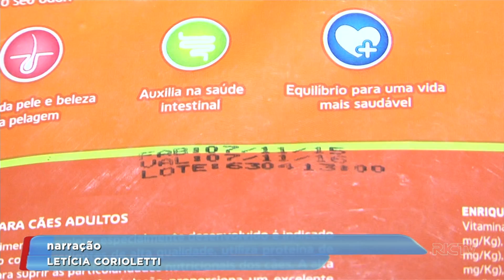Fiscalização em agropecuária: Procon apreende quase meia tonelada de ração vencida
O Procon está realizando um pente fino em estabelecimentos que vendem produtos animais. Em um local foi encontrado quase meia tonelada de ração vencida.